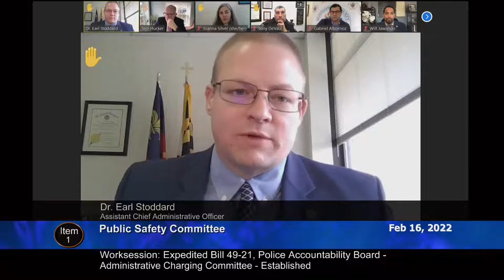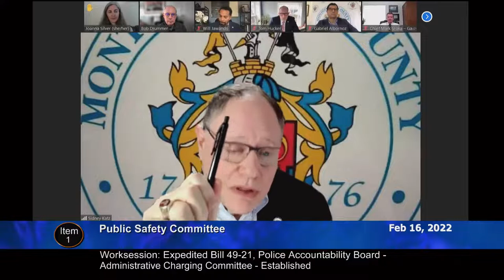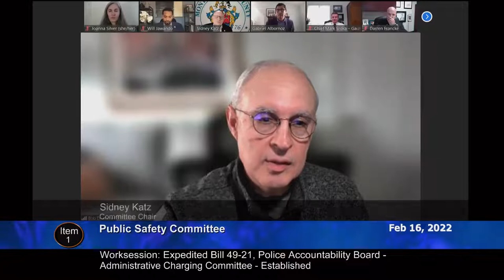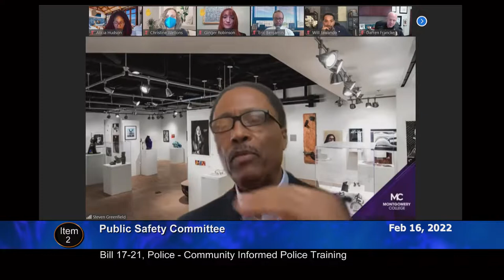February 16, 2022 - PS Committee Worksession